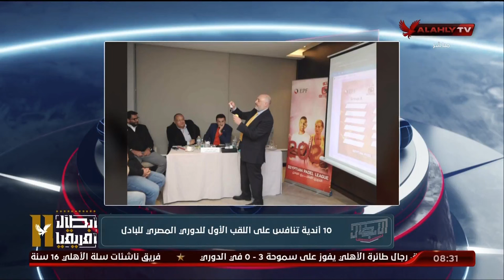10 أندية تنافس على اللقب الأول للدوري المصري للبادل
10 أندية تنافس على اللقب الأول للدوري المصري للبادل